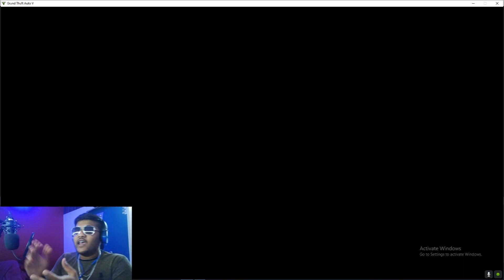Survival NOOB to PRO- GTA5 GamePlay With NOOBDAPLAYER